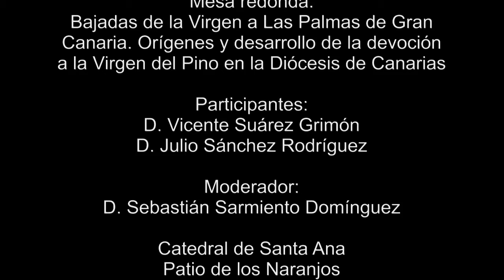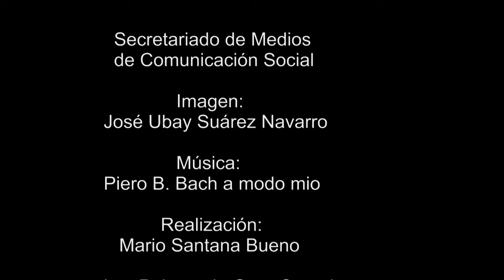BAJADAS DE LA VIRGEN DEL PINO A LAS PALMAS DE GC.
Con motivo del Centenario (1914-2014) del nombramiento de la Virgen del Pino como patrona de la Diócesis de Canarias, se programó la bajada a nuestra catedral de la imagen de la Virgen del Pino del 31 de mayo al 14 de junio de 2014.
Dentro de los actos programados se organizaron las jornadas: APRENDIENDO DE MARÍA.
La mesa redonda "Bajadas de la Virgen a Las Palmas de Gran Canaria. Orígenes y desarrollo de la devoción a la Virgen del Pino en la Diócesis de Canarias" donde intervinieron D.Vicente Suárez Grimón y D.Julio Sánchez Rodríguez, siendo el moderador D.Sebastián Sarmiento Domínguez. La mesa redonda tuvo lugar el jueves 22 de mayo de 2014 a las 20:00 h en la Catedral de Santa Ana-Patio de los Naranjos en Las Palmas de Gran Canaria.